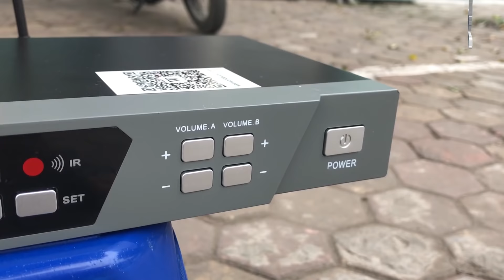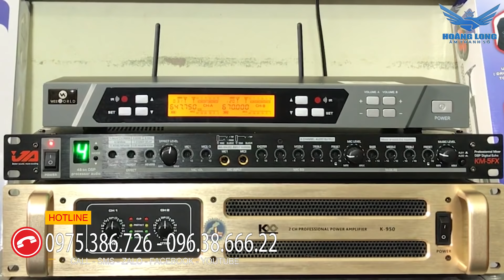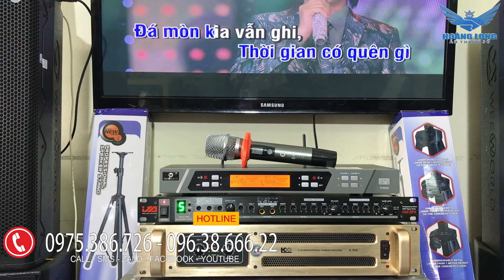Micro không dây chống hú M8+ cực VIP giá 5,5triệu. LH 0963866622 - 0975386726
Trong các dòng micro không dây phục vụ cho hát karaoke gia đình thì M8+ đang là đối thủ đáng gờm nhất cả về chất lượng và giá thành.
Mic hát karaoke này còn ngoài chất âm trung thực còn tích hợp rất nhiều tính năng hiện đại bậc nhất như chống hú, chống nhiễu, chống ồn, tiết kiệm pin, cảm biến gia tốc trọng trường, tự ngắt, sóng khỏe, ổn đinh.